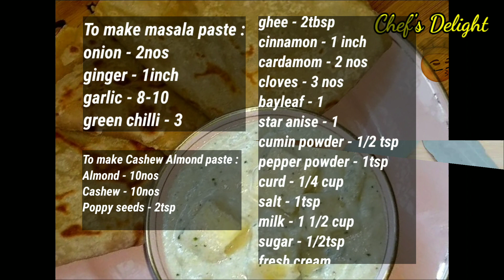Nawabi paneer gravy | nawabi paneer curry | side dish for roti | cottage cheese